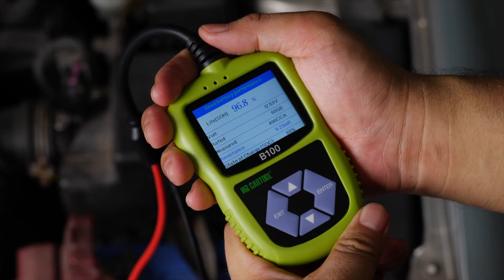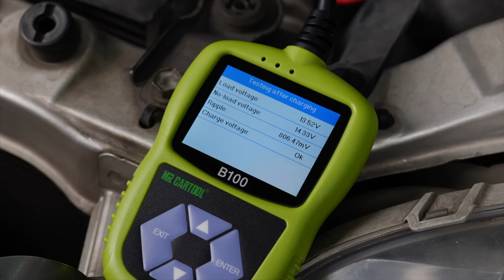MR CARTOOL B100 Car Battery Tester Automotive Diagnostic Digital Battery Analyzer Scanner Tool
MR CARTOOL B100 Car Battery Tester is a battery tester for small and medium-sized repair shops and individual car owners. It can accurately test the performance of car batteries, as well as diagnose car starting systems and car charging systems, and other battery-related problems. The B100 is applicable to 12V battery testing and comes with a standard battery testing selection process. With advanced conductive technology, the battery test results are highly accurate.